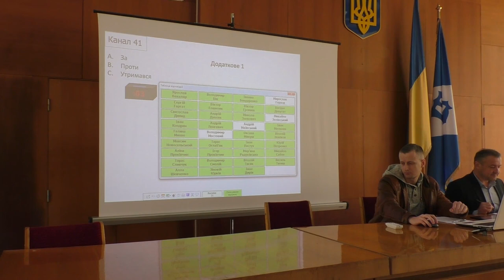Про внесення змін до структури виконавчих органів Долинської міської ради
Засідання чергової 16 сесії.